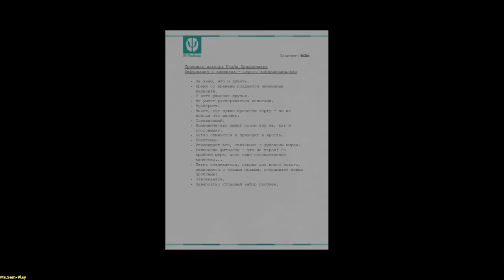GTA5 ➤ Mrs. Philips(Миссис Филипс) №46